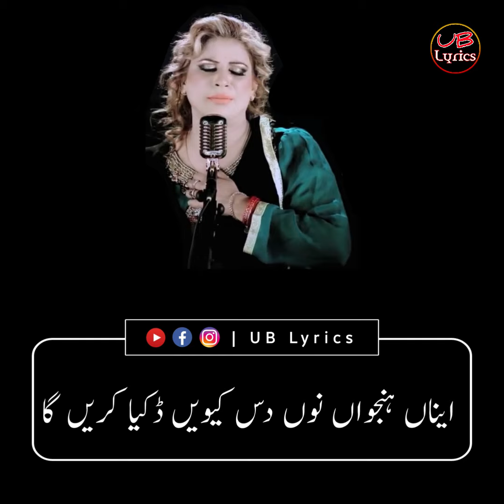Hanju Palka Chay aa Ke Tere Ruk Jaan Gay | Naseebo Laal | whatsapp status | UB Lyrics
Comment your song in the comments section ;)